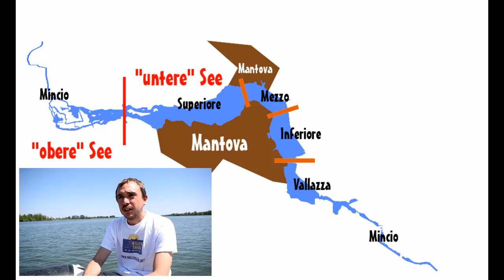Welsangeln am Lago Superiore Teil 1// Gewässervorstellung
In diesem Video möchten wir euch den Lago Superiore vorstellen. Der Stausee liegt in Mantova und ist einer Mincio Stauseen. Wie man auf dem See angeln kann und darf, welche Strukturen er hat und was wir gefangen haben möchten wir euch im Video zweigen.